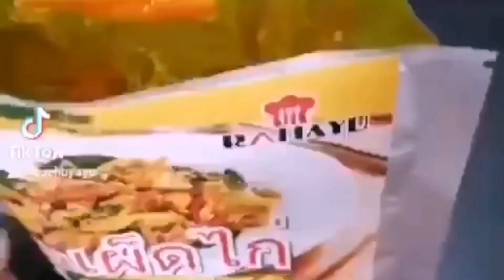Perihal Suami Orang Skandal Dengan Bekas Kekasihnya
Link Iklan Percuma :
🌟 Phadped Ayam by Rahayu
SUKA MAKAN PEDAS,⁉️
ANDA PENGEMAR MAKANAN PEDAS❓❓❓
PHAD PHED MAKANAN ALA THAI PASTI PENUHI NAFSU ANDA‼️
RESEPI RAHSIA SIAM BARAT 100% DI RETORT SUPAYA MUDAH DISIMPAN DAN BAWA KE MANA-MANA.
CUMA MOQ 10 PEK ANDA LAYAK MENJADI AGENT SAH KAMI 🥰
Phadpet adlh mknan dr Thailand,yg bermaksud goreng pedas..
*produk Ready to eat
*produk dr teknologi sterilisasi retort
*100% buatan muslim(homemade)
*simpan suhu bilik
*jangka hayat lama sehingga 2 tahun
*tiada bahan pengawet